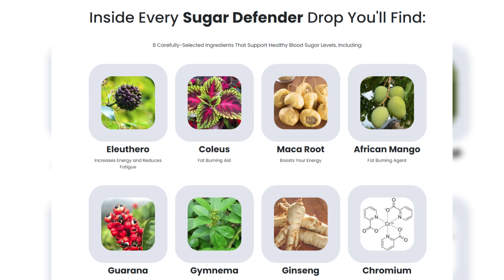ESPN's Pat McAfee disapproves of Prince Harry "receiving" the Pat Tilman Service Award at the ESPYS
ESPN's Pat McAfee disapproves of Prince Harry "receiving" the Pat Tilman Service Award at the ESPYS and wishes an American had been nominated instead